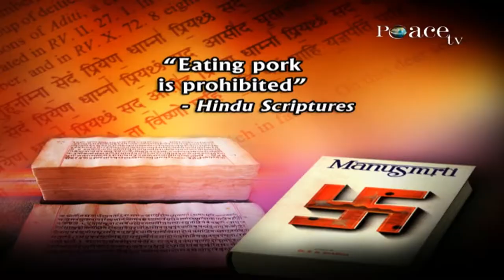MOST COMMON QUESTIONS ABOUT ISLAM 13 WHY DOES ISLAM PROHIBIT EATING PORK DR ZAKIR NAIK YouTu